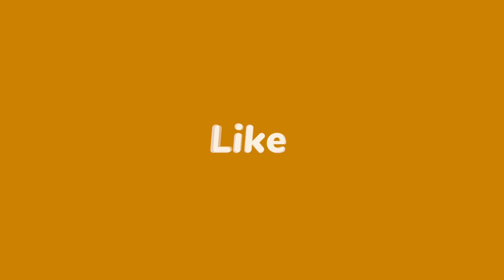HOW TO MAKE A Hyper Glider PAPER AIRPLANE BY John Collins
HOW TO MAKE A Hyper Glider PAPER AIRPLANE BY John Collins. In this video, I will show you to make a Paper airplane HYPER GLIDER Design. Thanks to John Collins for this model and I hope you will enjoy this video.

PAANO GUMAWA NG Hyper Glider PAPER NA EROPLANO NI John Collins. Sa video na ito, ipapakita ko sa inyo kung paano gumawa ng Paper airplane na HYPER GLIDER Design. Salamat kay John Collins para sa modelong ito at sana ay masiyahan ka sa video na ito.

CARA MEMBUAT PESAWAT KERTAS Hyper Glider OLEH John Collins. Dalam video ini, saya akan menunjukkan cara membuat Pesawat Kertas HYPER GLIDER Design. Terima kasih kepada John Collins untuk model ini dan saya harap Anda akan menikmati video ini.

जॉन कोलिन्स द्वारा हाइपर ग्लाइडर पेपर हवाई जहाज कैसे बनाया जाए। इस वीडियो में, मैं आपको एक कागज का हवाई जहाज हाइपर ग्लाइडर डिज़ाइन बनाना दिखाऊंगा। इस मॉडल के लिए जॉन कोलिन्स को धन्यवाद और मुझे आशा है कि आप इस वीडियो का आनंद लेंगे।

КАК СДЕЛАТЬ САМОЛЕТ ИЗ БУМАГИ Hyper Glider , Джон Коллинз. В этом видео я покажу вам, как сделать самолетик из бумаги HYPER GLIDER Design. Спасибо Джону Коллинзу за эту модель, и я надеюсь, вам понравится это видео.

✅ You might need to watch another videos 👇

How to make a Classic Paper Airplane - ORIGAMI CRAFT DIY